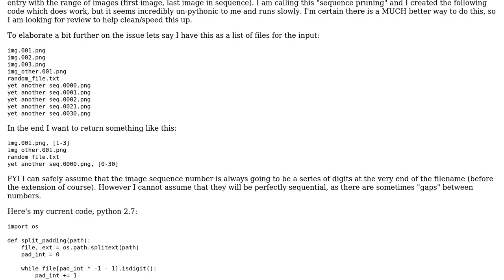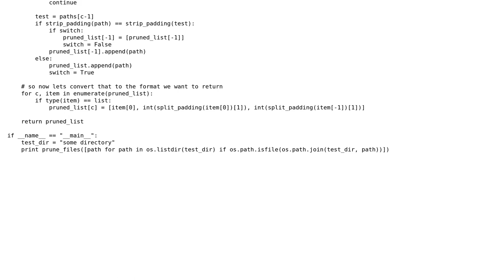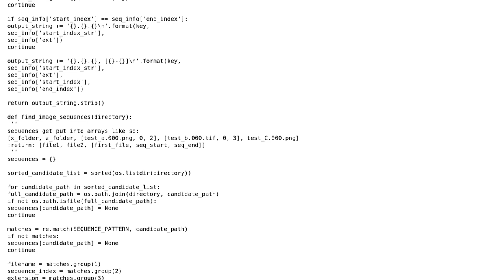Code Review: Python image sequence file concatenation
With thanks & praise to God, and with thanks to the many people who have made this project possible! | Content (except music & images) licensed under CC BY-SA | Music | Images & others | With thanks to user Srdjan Grubor user Spencer user 200_success and the Stack Exchange Network Trademarks are property of their respective owners. You are responsible for your own actions.